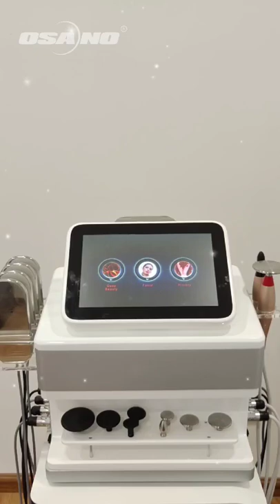Ret Cet Rf Tecar Pro Back Pain Shortwave Diathermy Physiotherapy 448khz Smart Tecar Therapy Machines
O448K-PLUS
Deep Heating Body Care Monopolar Rf CET RET Slimming Diathermy Machine Tecar Therapy Rehabilitation therapy Instrument
🤩A cost-effective physiotherapy device🤩
😍Comprehensive treatment:
Eye: eye bags, wrinkles, crow's feet, fine lines;
Face: saggy/aging skin, wrinkles/folds, expression lines;
Arms: slack, drooping;
Chest: The chest sags and loses elasticity;
Abdomen: stretch marks, excess visceral fat, localized fat, loose skin;
Butt/hip/thigh: cellulite, saddle bag, sagging buttocks, stretch marks;
Pain: pain from acute and chronic injuries, sciatica, inguinal pain, syndesmotic pain;
Bone and bone joints: joint degenerative disease, cervical spine-related diseases, cervical spine spurs, lumbar disc herniation, rotator cuff injuries, calcaneal spurs;
Inflammation: periarthritis of the shoulder, bursitis, tennis elbow, tenosynovitis, patellar tendinitis, bursitis greater trochanter, knee joint, styloiditis plate;
Soft tissue: sprains, carpal tunnel syndrome, Achilles tendonitis, plantar fasciitis;
Others: deep vein thrombosis, phlebitis, postoperative adhesion of traumatic scar muscle fibers, obesity striae, rapid anti-inflammatory, detumescence, and analgesia during acute injury;